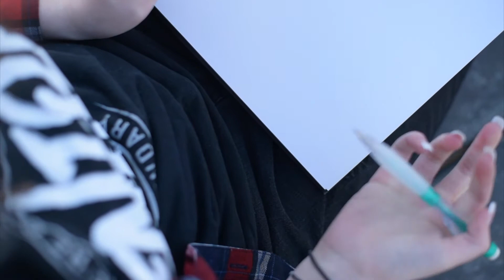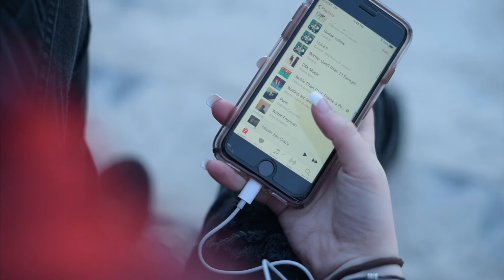Lauren Spradlin | St. Augustine Senior Session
Alyssa Chappell Photography
Radiate True Beauty
Class of 2019
Keystone Heights High School
Senior girl beach pictures
St. Augustine Senior Pictures